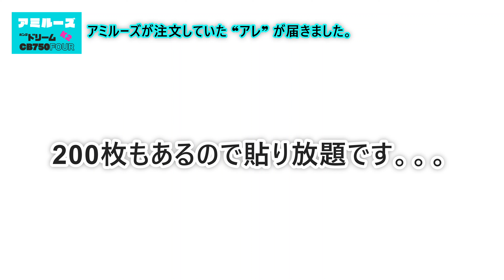【アミルーズ】アミルーズが注文した ❝アレ❞ 届きました。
遊びで作ってみました！